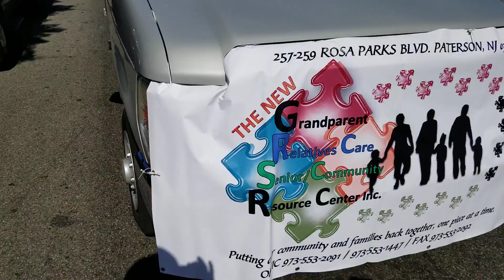Classic Riderz of Paterson NJ participating.2018 African American Heritage Parade in Paterson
Floats, bands,dancer's,motorcycles,antique cars,trucks and organization.